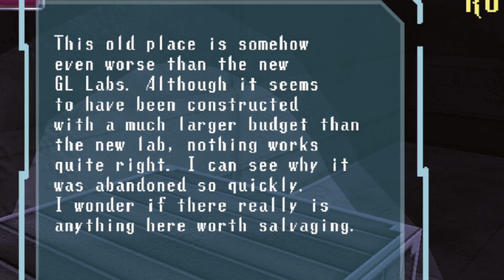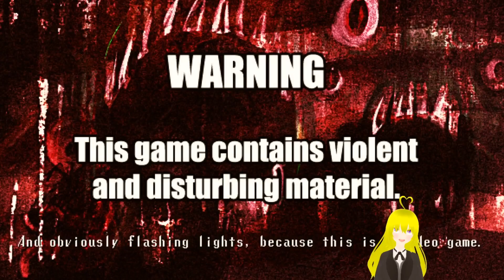Lonches de Chivo loco, Spooky's Jump Scare Mansion, parte 3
Parecia todo liindo los ciervos, pero salieron salvajes jajajajaja